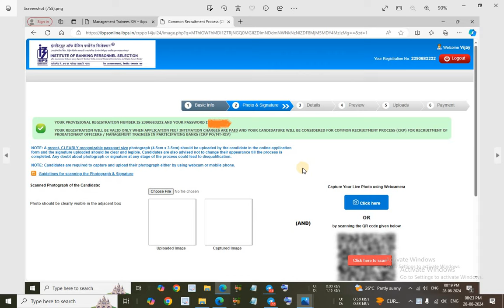Surprised - IBPS PO And IBPS SO 2024 Total Final Registrations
Surprised - IBPS PO 2024 Total Registrations

IBPS PO 2024 Revised Notification Out

In this video I have discussed about IBPS PO Recruitment 2024.

@YOUNGER AGE
Younger age
Youngers age